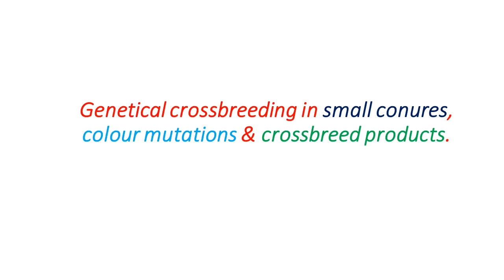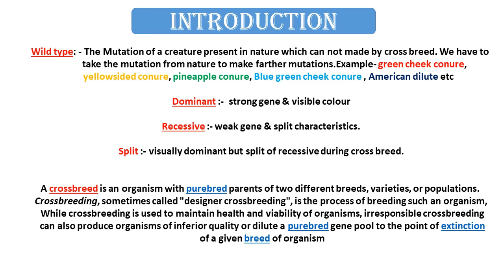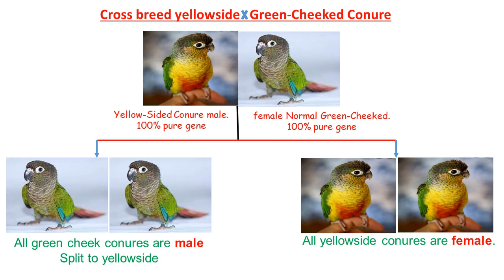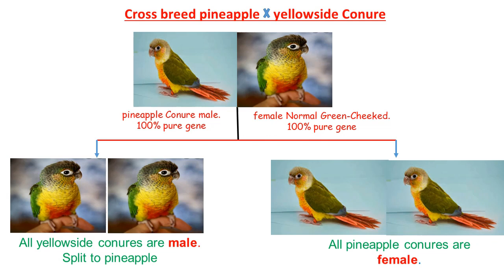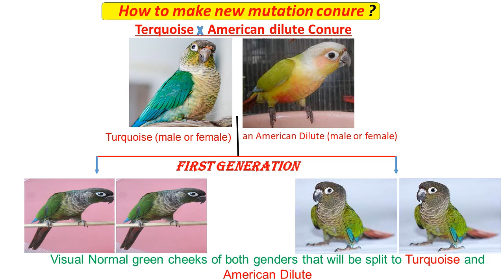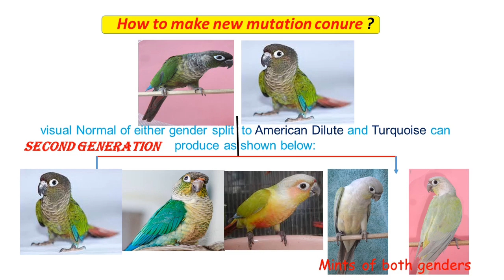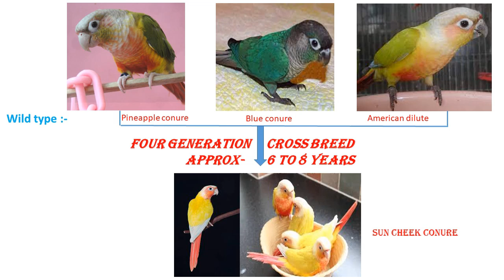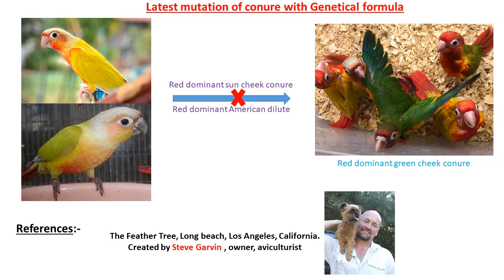Genetical crossbreeding in small conures, colour mutations & crossbreed products😇😍//conure breeder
A crossbreed is an organism with purebred parents of two different breeds, varieties, or populations. Crossbreeding, sometimes called "designer crossbreeding", is the process of breeding such an organism, While crossbreeding is used to maintain the health and viability of organisms, irresponsible crossbreeding can also produce organisms of inferior quality or dilute a purebred gene pool to the point of extinction of a given breed of the organism